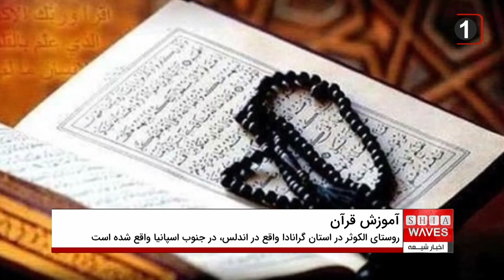آموزش حفظ قرآن در روستایی در جنوب اسپانیا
در دهکده‌ای در جنوب اسپانیا، علاوه بر فعالیت در جهت حفظ قرآن کریم، تیراندازی و سوارکاری هم به افراد آموزش داده می‌شود.
تصاویر منتشر شده در شبکه‌های اجتماعی صحنه‌هایی را نشان می‌دهد که مربوط به روستایی به نام «الکوثر» در استان گرانادا واقع در اندلس، جنوب اسپانیا، است.
روستای الکوثر ساکنانی مسلمان و اسپانیایی‌الاصل دارد که حفظ قرآن کریم را طبق روش آموزش باستانی مراکشی می‌آموزند.
همچنین مسلمانان روستا سوارکاری و تیراندازی با کمان را فرا می‌گیرند و سنت‌های اسلامی را حفظ می‌کنند.
روستای الکوثر در جنوب اسپانیا محل سکونت مسلمانان اسپانیایی‌الاصل است که سال‌ها پیش تصمیم گرفتند یک مزرعه بزرگ را خریداری کرده و به همراه خانواده خود به آنجا نقل مکان کنند.
همچنین مردم روستا، مدرسه و مسجدی ساختند که در آن حفظ قرآن کریم آموزش داده می‌شود. همچنانکه اسب‌سواری و تیراندازی آموزش داده شده و افراد لباس‌های اسلامی به تن می‌کنند.
جمعیت روستای الکوثر بیش از ۴۹۰ نفر است که اکثر آن‌ها اهل شهر گرانادا هستند و دارای مدارک تحصیلی عالی هستند اما شغل و همه چیز را رها کرده‌اند تا فرزندانشان در یک محیط اسلامی زندگی کنند.